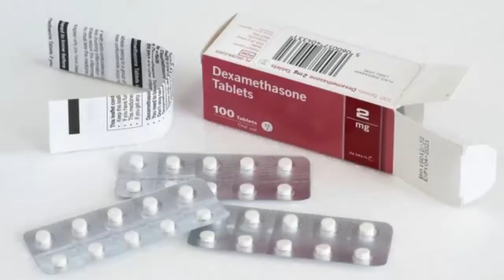Campaña de salud zona urbana